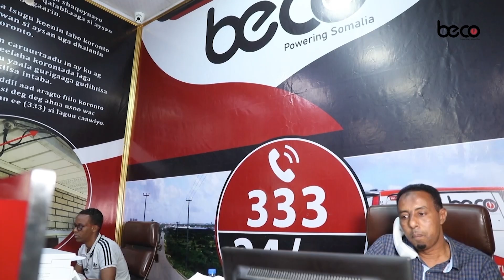Maxaa ka soo baxay kulankii Madaxweyne Deni iyo Madaxdii Hore Puntland iyo Soomaaliya!